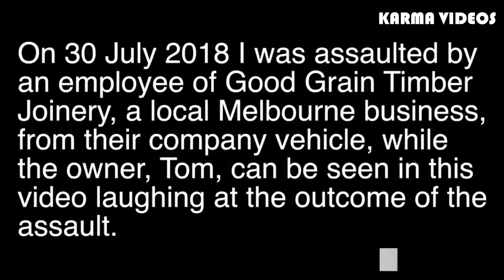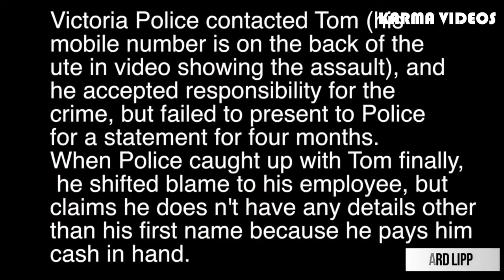INSTANT KARMA ON THE ROAD - LUXURY CARS & ROAD RAGE